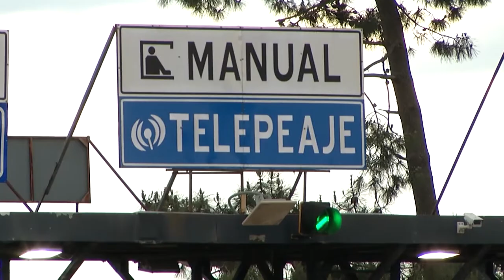Transporte trabaja en automatización de peajes